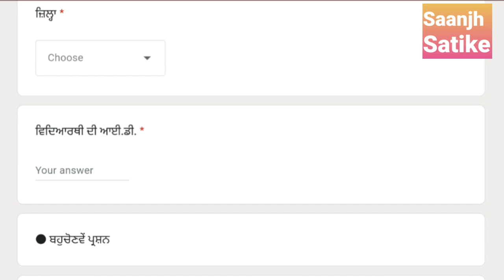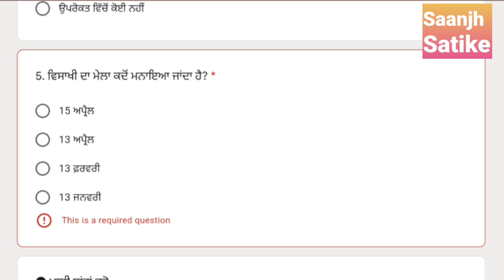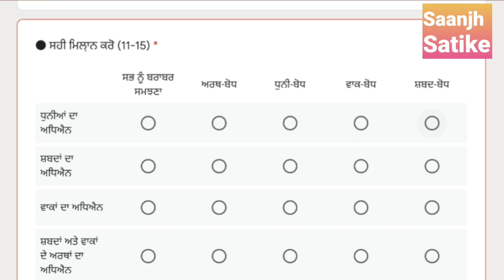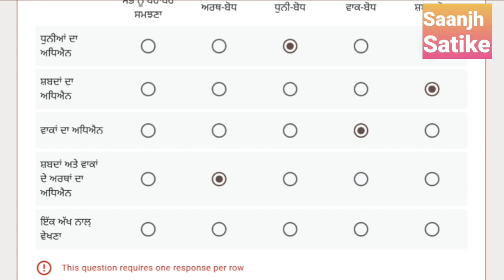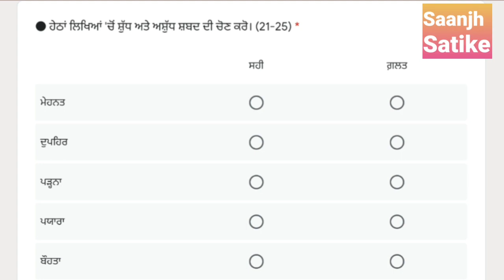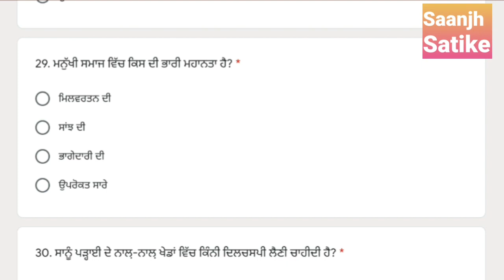9th Punjabi B Paper Solved । ਨੌਵੀਂ ਜਮਾਤ ਦਾ ਪੰਜਾਬੀ ਬੀ ਪੇਪਰ ਦਾ ਹੱਲ । Punjabi B Paper Solution 9th